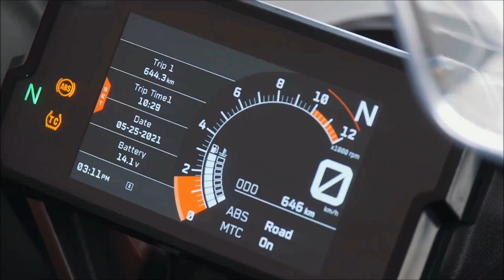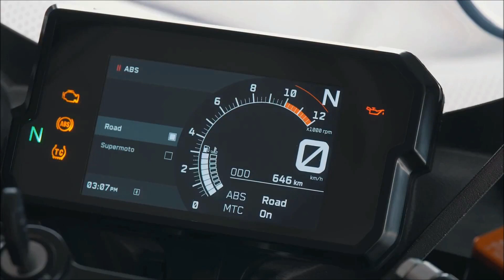Bhot Jada Price Badh Gya Iska To😱😱- 2022 KTM RC 390 Launched in India